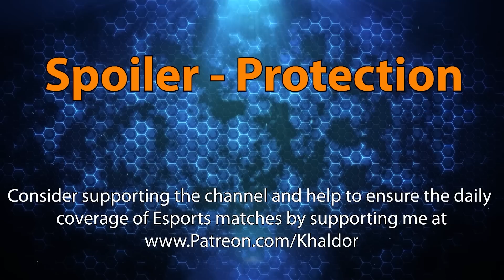PANDAMONIUM - META Madness - Heroes of the Storm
META Madness is a Heroes of the Storm tournament that forces players to think outside of the box and consider Heroes they would not usually play on the competitive level. To accomplish that every Hero can only played ONCE within any series played during the Heroes of the Storm tournament. Additional there's a certain amount of pre-banned Heroes that are not allowed to be played at all during the entire Heroes of the Storm event!

Pre-Banned Heroes (Groupstage):
Anduin, Blaze, Brightwing, Genji, Hanzo, Hogger, Joanna, Diablo, Valla, Sgt. Hammer